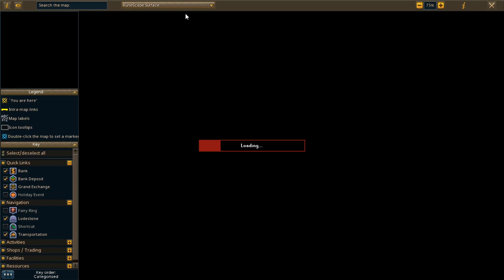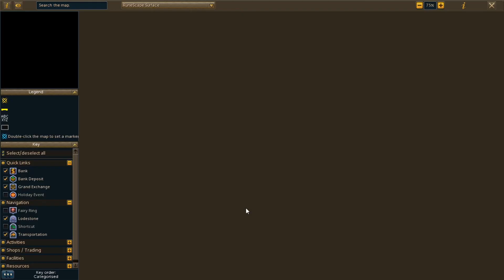Troll Romance - FULL QUEST | Road to ANCIENT CURSES #2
"RuneScape is a fantasy massively multiplayer online role-playing game (MMORPG) developed and published by Jagex, released in January 2001. RuneScape was originally a browser game built with the Java programming language; it was largely replaced by a standalone C++ client in 2016. The game has had over 300 million accounts created and was recognised by the Guinness World Records as the largest and most-updated free MMORPG."